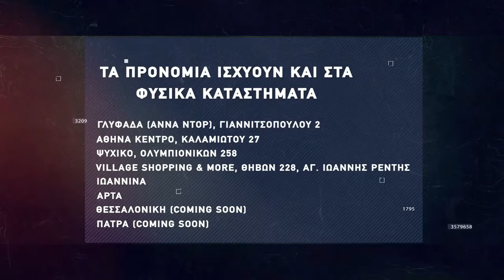Basketaki The League Χάνειball Vs Optimus Priamus (3/3/2022)